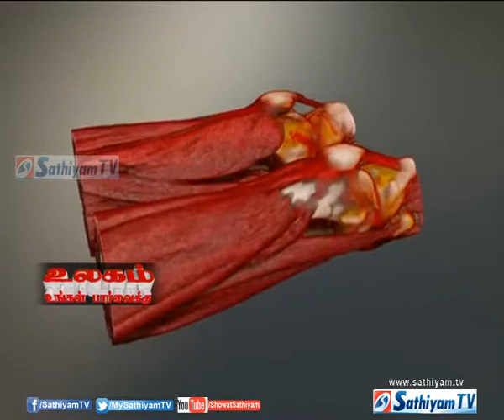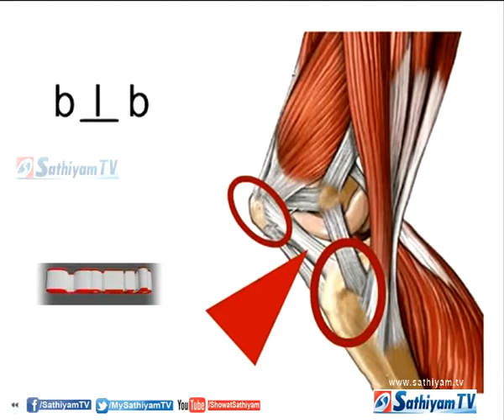New tendon found in human knee